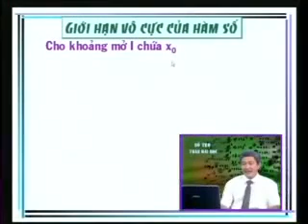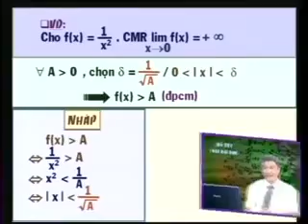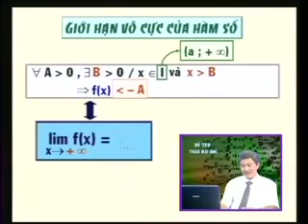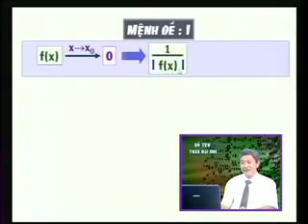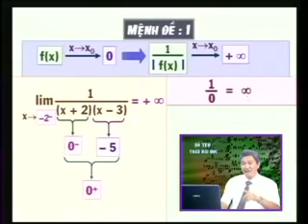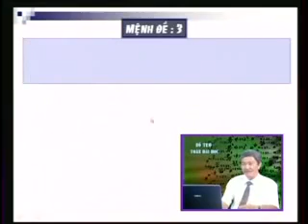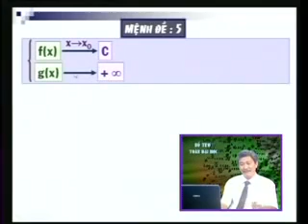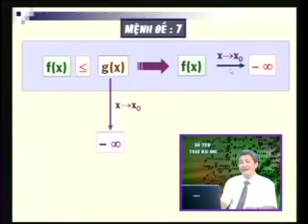Giải tích 1 - Bài 03+04: Giới hạn của hàm số